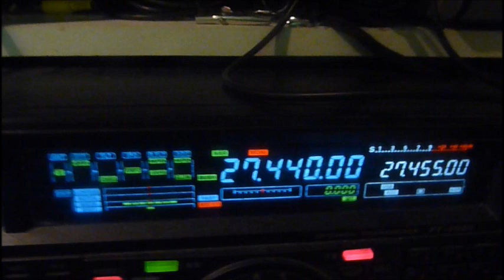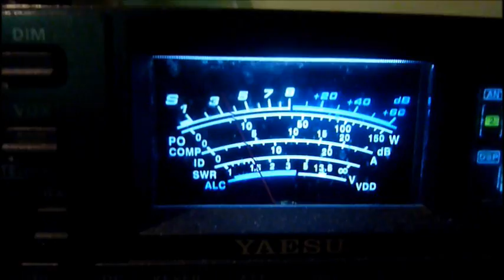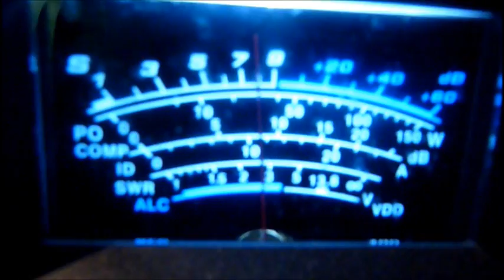ANGEL 4MEX 112